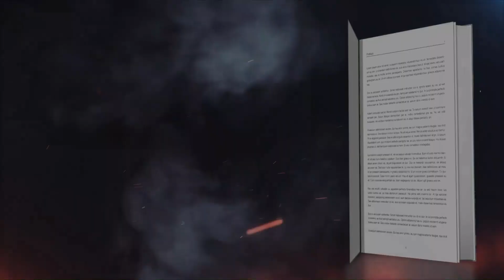KEP WESTGUARD THE GREAT ESCAPE - New Book Trailer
🧨🧨Get ready for an explosive 4th of July with "Kep Westguard: The Great Escape," launching in 40 days. Dive into a cannon-firing, time-traveling adventure. Watch book trailer ⬇️⬇️⬇️